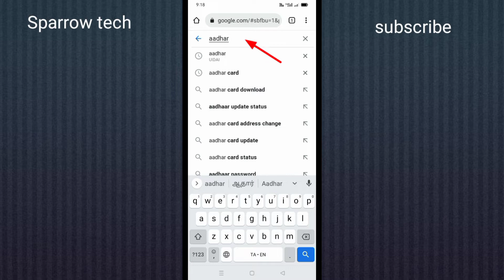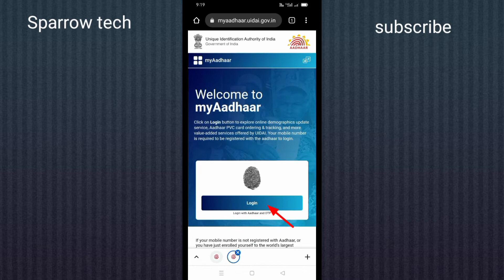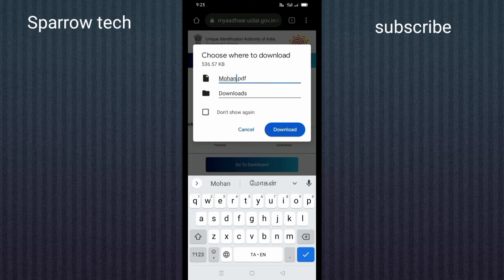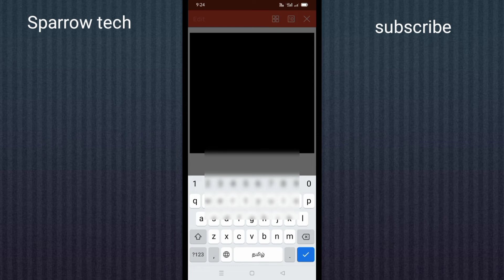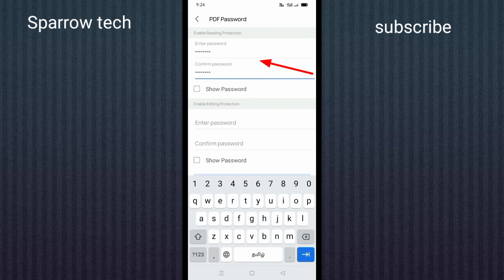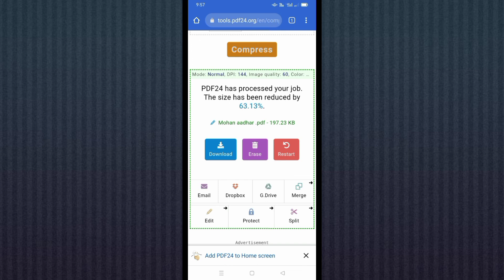download aadhar card in mobile in Tamil. delete aadhar password in Tamil. original aadhar download